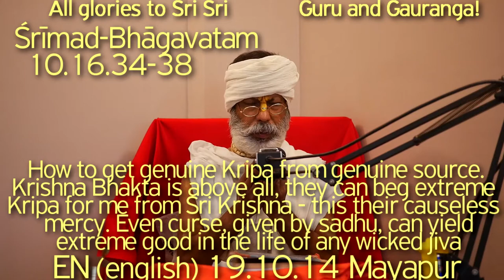SBen191014 SB10.16.34-38 How to get genuine Kripa from genuine source KrishnaBhakta is above all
SB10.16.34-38 How to get genuine Kripa from genuine source. Sri Krishna Bhakta is above all, they can beg extreme Kripa for me from Sri Krishna - this their causeless mercy. Even curse, given by sadhu, can yield extreme good in the life of any wicked jiva. The overall discussion of the prayer by those wives of Kaliya on the basis of Vedanta Sutra,

SB 10.16 - Kaliya Daman Lila, wonderful Balya Lilas of Sri Krishna, Shukadev, Darshan of Sri Krishna,  Kaliya Daman Lila, Srimad Bhagavatam, Bhagavatam, Harikatha by Shyam Das Baba, Sadhu Sanga, Sat Sang, Hari Katha, Shyam Das Baba, Shyam Baba, Shyam Das Babaji Maharaj, Srila Prabhupad, Bhagavat Katha,